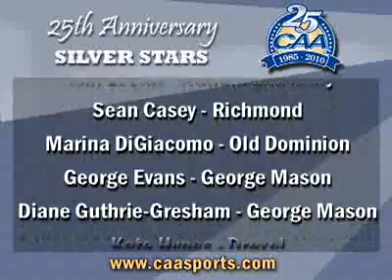CAA 25th Anniversary Silver Stars